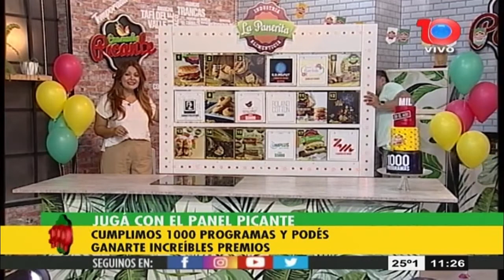EN LA SEMANA DE LOS 1000 PROGRAMAS se sortea el panel más picante